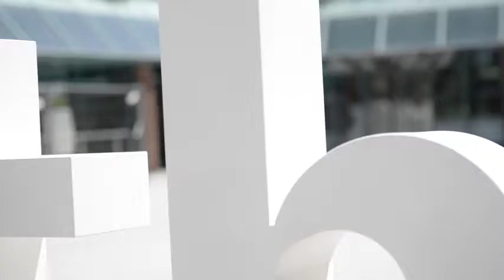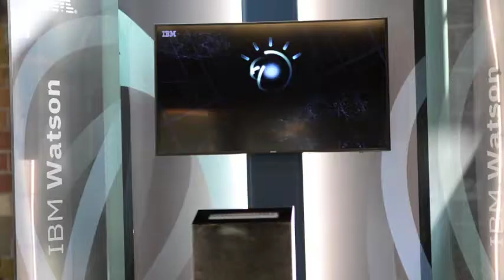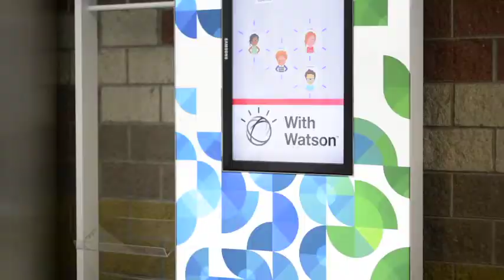IBM watson italiano Intervista a Stefano Rebattoni, GM Global Technology Services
IBM - Intervista a Stefano Rebattoni, GM Global Technology Services

IBM kills Global Technology and Global Business Services: It's all ‘IBM Services’ now

Because you need to ‘capitalize on exponential intelligence fueled by pervasive tech’ and only IBM can do that
By Simon Sharwood 15 Jan 2018 at 21:34 72  Reg comments SHARE ▼
Exclusive IBM has plans to help its ailing services business with a re-branding exercise that will see its Global Technology Services (GTS) and Global Business Services (GBS) operations emerge as a single entity named “IBM Services.”

Internal communications about the change seen by The Register said it was made because “in the era of the cognitive enterprise, when business and technology architectures are merging, our clients understand their success depends largely on how well they capitalize on exponential intelligence fueled by pervasive technologies.”

“More than ever,” the message to remaining IBM services staff read, “clients need a trusted partner who can provide strategy, business and technology consulting and innovation as well as matchless execution.”

IBM reckons it is that partner because it is “uniquely positioned to meet this converged need with the differentiated, integrated capabilities of GBS and GTS” but can’t make it with both as discrete entities. Arise, therefore, “IBM Services” to “increase client awareness of the powerful talent that GBS and GTS bring to our engagements.”

IBMers might be just-about-omniscient
Big Blue reckons the change will “increase awareness of the powerful talent that GBS and GTS bring to our engagements.” The new moniker also “puts a name to what we as IBMers have always known: that GBS and GTS practitioners are business and technology experts and strategists who partner with our clients and apply technology to help them stay competitive, lead within their own industries, expand their footprints into adjacent areas or shift in entirely new directions.”

The letter later said that IBM “has the most skilled, innovative, results-driven IT and business consulting professionals in the world.”

IBM customers like the Australian Bureau of Statistics, which received a refund from IBM for botching an online census with naïve security advice, may not agree. Nor may marketing giant WPP, which has a colossal outsourcing deal with IBM but still succumbed to the NotPetya malware and experienced weeks of disruption as a result.

Black & Blue: IBM hires Bain to cut costs, up productivity
IBM nonetheless told its people that “the most telling manifestation of IBM Services is how each of us show up, every day, bringing our professional expertise to clients.”

“In the services marketplace, the people are the brand,” the missive continues. But of course IBM has many fewer people these days. The company also expects that plenty of the remaining people will only show up over a wire, as we reported last week when revealing plans to lose another 10,000 services staff and re-deploy many more to low-wage countries.

Those plans appear to have been hatched by Bain & Company, as IBM engaged the consultancy for a dose of the business services the letter we've seen claims IBM is very good at doing all by itself.

The letter also makes no mention of an actual re-org to accompany the re-brand. It does foreshadow lots of advertising and marketing activity, plus documents to help staff make a “elevator pitch” about the newly-named entity.

If an IBMer pitches you “exponential intelligence fueled by pervasive technologies” in an elevator, please ask them what that means and also what the re-brand says about the era of big outsourcing deals, seeing as IBM has decided it no longer has a brand dedicated to such engagements. Feel free to let us know how that conversation goes.

Facebook likes!